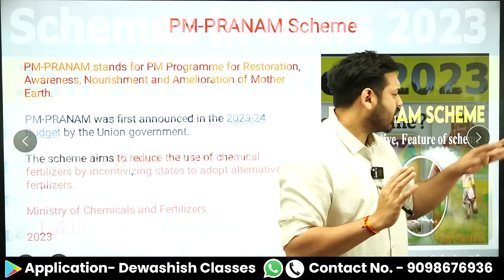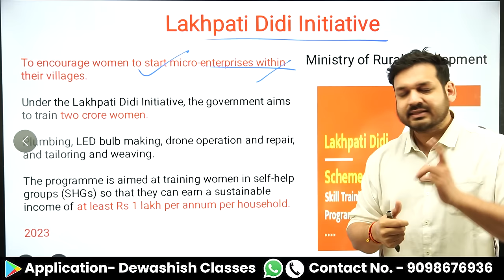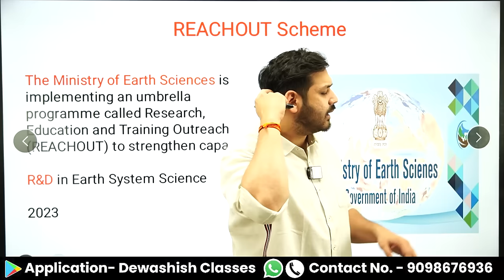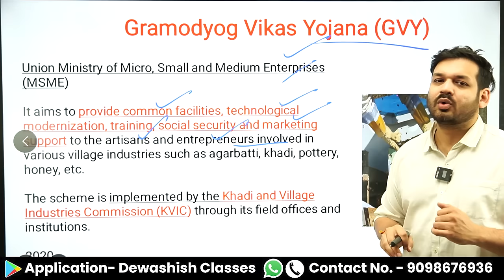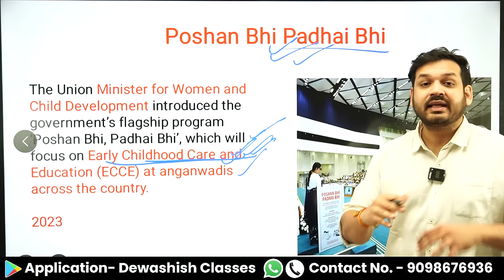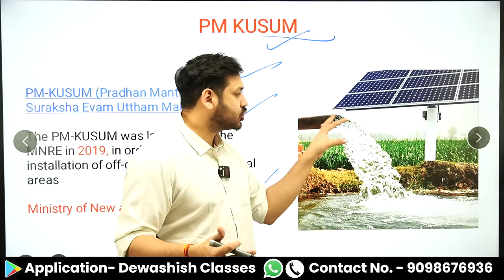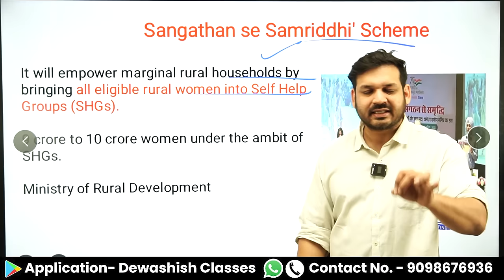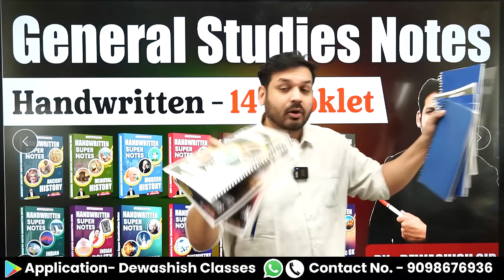Scheme 2023 Current Affairs | सरकार की महत्वपूर्ण योजनाएं | All Imp Scheme 2023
Application Name - Dewashish Classes

1. Open Google Chrome
2. Type web.classplusapp.com in the address bar
3. Enter ORG Code MHMCF
4. Enter Mobile Number
5. Enter the OTP
6. Go to Store Tab and choose the Course you want to study
Easy!!

scheme current affairs 2022
2022 scheme current affairs
current affairs today
2023 all scheme current affairs
all important scheme current affairs 2023
state scheme current affairs 2023